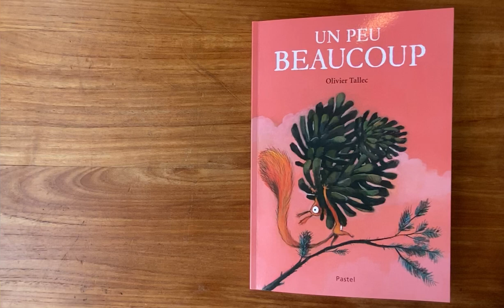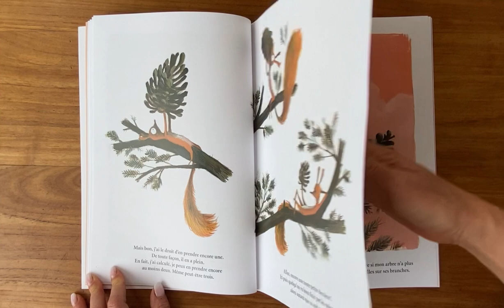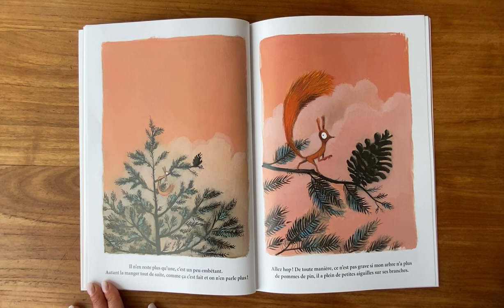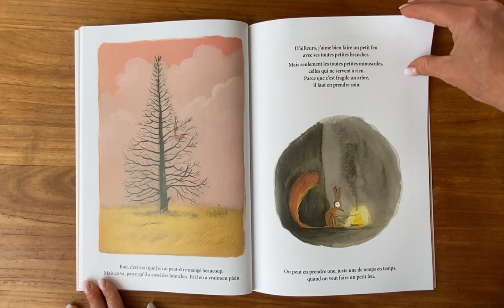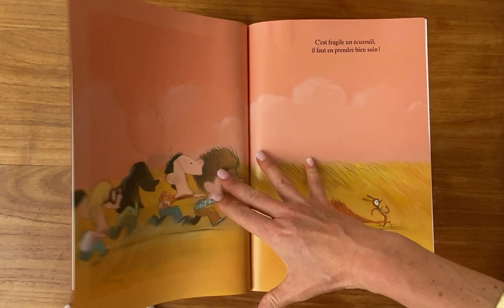⭐ Histoire pour les petits : UN PEU BEAUCOUP d'Olivier Tallec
⭐ « Un peu beaucoup » d'Olivier Tallec ⭐

"J'adore les pommes de pin. Mon arbre en a tellement ! Mais attention, il ne faut en prendre que quelques-unes. Juste celles dont on a besoin."

Bienvenue "A l'école des petits" ! 🌈 Une chaîne d'histoires pour tous les enfants et tous les parents qui veulent passer un bon moment !

Professeur des écoles, je vous propose sur cette chaîne des lectures de magnifiques histoires pour :

👉 les parents qui n’ont pas le temps de lire un livre à leurs enfants 📖
👉 les parents ayant des difficultés pour lire et qui souhaitent faire aimer le goût de la lecture à leurs enfants 📚
👉 les parents qui souhaitent découvrir un livre avant de l’acheter 🌟
👉 les professeurs des écoles 👩‍🏫
👉 mais surtout pour vous les enfants❣️Venez écouter mes superbes histoires ! ✨

A bientôt !